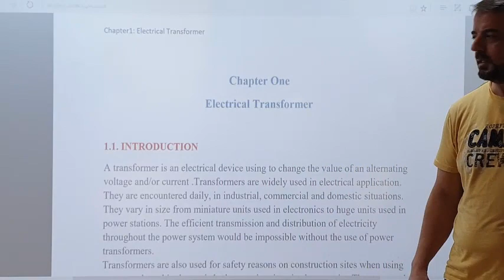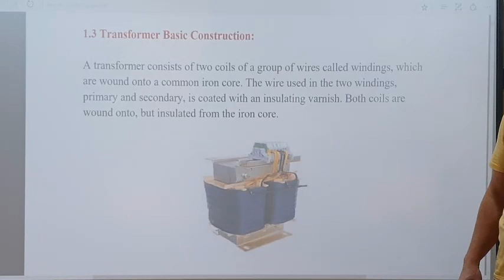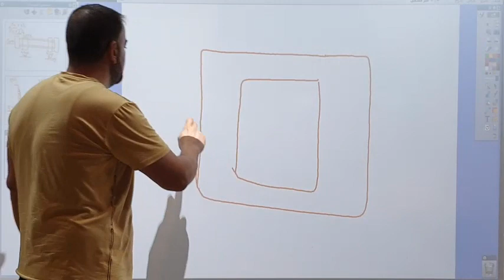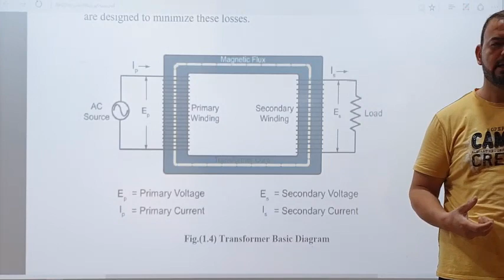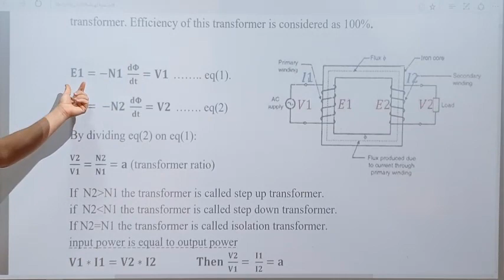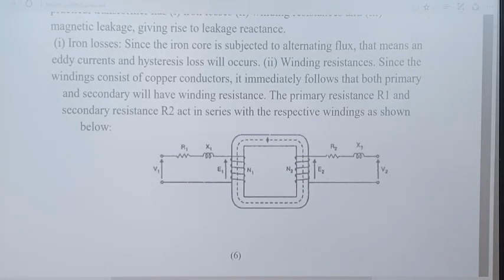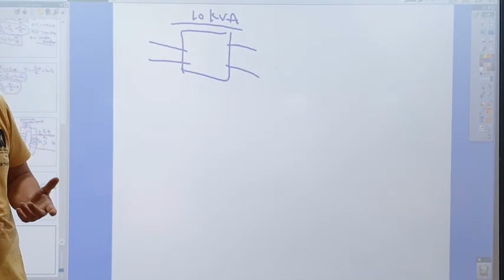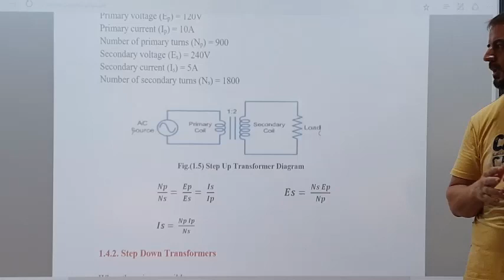Lesson 1 Week 1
Chapter One
1.1. INTRODUCTION
1.2. Transformer Symbols:
1.3 Transformer Basic Construction:
1.4. Operation Principles of Transformers:
1.4.1. Step Up Transformer:
1.4.2. Step Down Transformers
1.5 Ideal transformer:
1.6 Real Transformer: